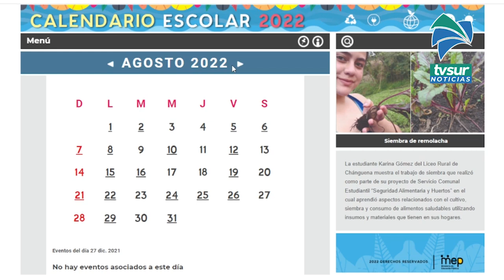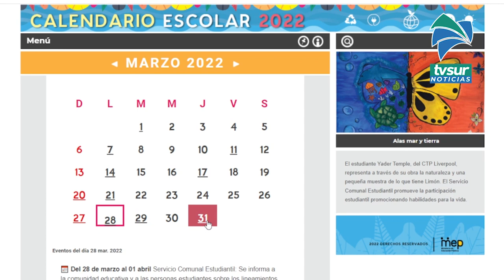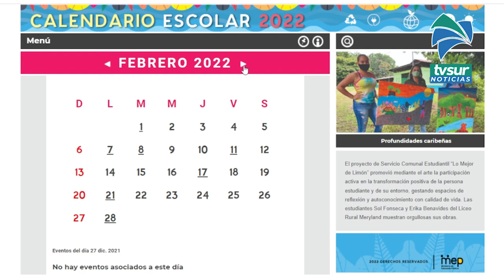MEP presenta Calendario Escolar para el curso lectivo 2022